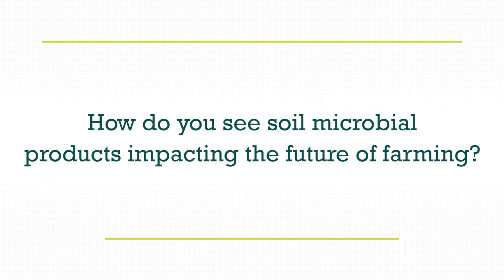Channel Seedsman Daryl Doty, Malcom, IA – Soil Microbials and the Future of Farming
How do you see soil microbial products impacting the future of farming?

Seedsman Daryl Doty, of Malcom, IA, says that soil microbial products will be the wave of the future. In this video, Daryl explains the potential benefits of those products.